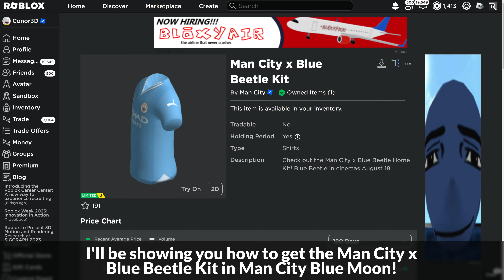[LIMITED EVENT] How to get the MAN CITY X BLUE BEETLE KIT in MAN CITY BLUE MOON | Roblox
I'll be showing you how to get the Man City x Blue Beetle Kit in Man City Blue Moon on Roblox!